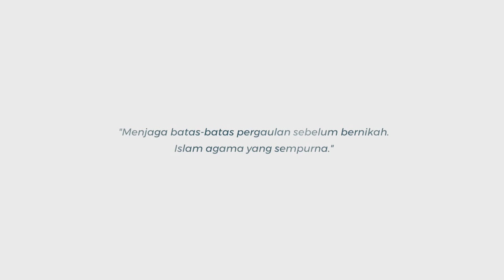Ainul Mardhiah - oleh Saudara Shahim Sidi.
Shahim Sidi merupakan sahabat hamba sejak di universiti lagi. Orang yang selalu berkhidmat untuk membantu orang lain.
Semoga Shahim berada dalam keadaan baik-baik sahaja di samping keluarga tersayang.
Semoga Shahim berjaya di dunia dan akhirat.
Bertemu di lain masa. InsyaAllah.

Shahim Sidi